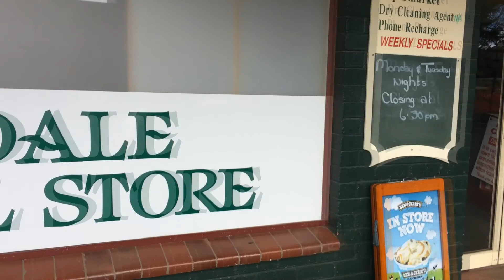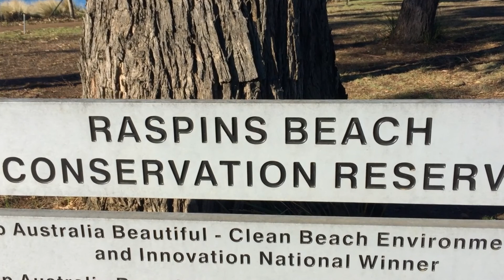CM17037 East Coast Bays and Beaches